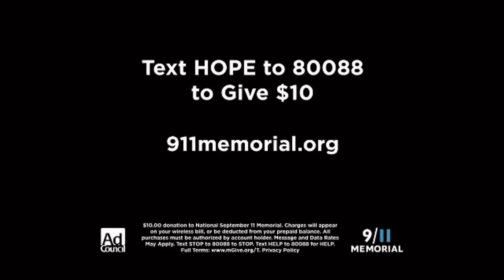"Fred Before Bed" (Season 1, Episode 8)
Welcome to our new TV series called "Fred Before Bed"
Performance by "Dollar  Diplomacy"

*Lineup*
"Club Hockey Team"
Dating Game

Fred Before Bed is a late-night style TV show

Hosted by: Brendan Hoare
Wednesdays at 10 pm
Fredonia Channel 8